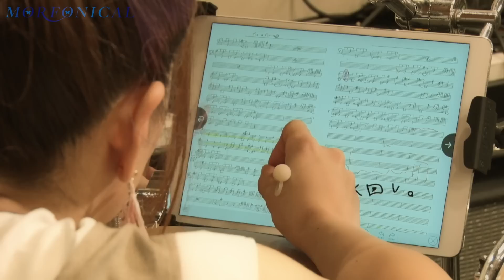MORFONICAL #7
「Morfonica」冠番組がYouTubeプレミア公開にて隔週火曜日配信開始決定！番組タイトルは「MORFONICAL」と「もるふぉにかる」

「MORFONICAL」はドキュメンタリー番組形式で「Morfonica」の素顔に迫る内容、「もるふぉにかる」はバラエティー番組形式で「Morfonica」の企画やロケ、トークの様子が楽しめます！！

第7回目は「MORFONICAL」でお届け！！
今回はBa. 広町七深役の西尾夕香さん、Dr. 二葉つくし役のmikaさんにフォーカスします！

Morfonicaの一員として発表されてからの心情などをインタビューします！

※本番組は出演キャスト、及びスタッフの安全面に十分配慮した上で収録しております。

‹Morfonicaプロフィール›
「BanG Dream!(バンドリ！)」のスマートフォン向けゲーム『バンドリ！ ガールズバンドパーティ！』にて2020年3月に新たに登場したバンド、Morfonica(モルフォニカ）。 メンバーは、Vo. 倉田ましろ（CAST：進藤あまね）、Gt. 桐ヶ谷透子（CAST：直田姫奈）、Ba. 広町七深（CAST：西尾夕香）、Dr. 二葉つくし（CAST：mika）、Vn. 八潮瑠唯(CAST：Ayasa)。 「BanG Dream!」プロジェクト第4のリアルバンドとして活動していく彼女たちから、今後も目が離せない！